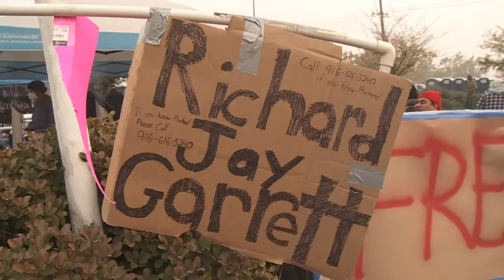Evacuados por incêndios montam acampamento na Califórnia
Cerca de cem barracas foram montadas em um acampamento improvisado no estacionamento de um supermercado para os deslocados pelo incêndio que atingiu o norte da Califórnia e matou pelo menos 59 pessoas.